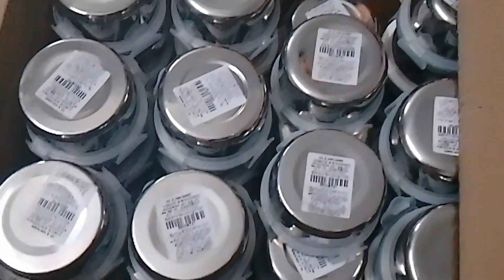Raksha Bandhan utsab 2023🚝 |RAILWAY Workshop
Amader offc mane kpa workshop e ekjon didir rakhi utsab palon kore thaken tari ekta short video